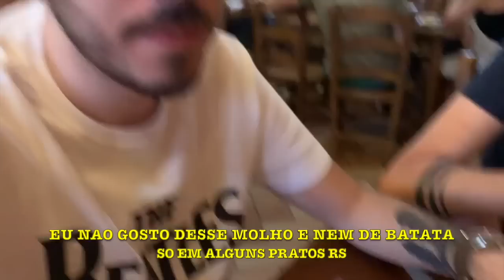I SURPRISED MY BOYFRIEND'S MOM